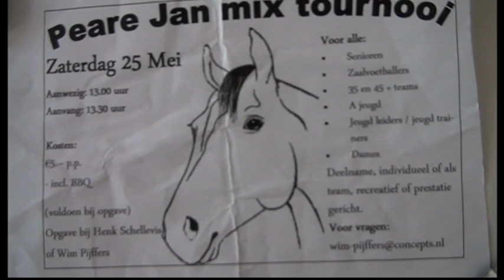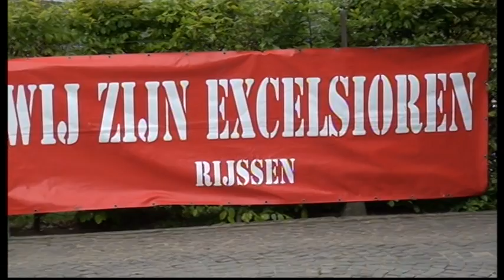Impressie Peare jan Mix Toernooi 2013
zaterdag werd voor de 13 e keer het altijd gezellige peare jan mix  toernooi gehouden,
in en rond de velden van excelsior'31 .